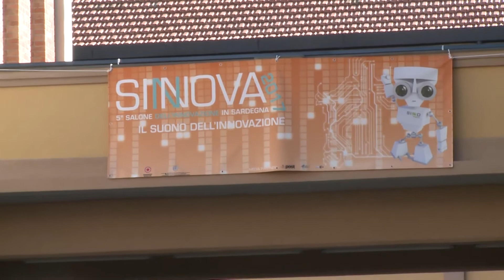SINNOVA 2017 - Intervista a Giuseppe Serra sui nuovi bandi dello Sportello startup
Ecco l'intervista realizzata durante SINNOVA 2017 a Giuseppe Serra, responsabile presso Sardegna Ricerche del settore Promozione e sviluppo del Parco scientifico e tecnologico, e dedicata ai nuovi bandi dello Sportello Startup per le nuove imprese innovative.

SINNOVA 2017 è stata la quinta edizione del Salone dell'innovazione in Sardegna. Si è svolta nella Manifattura Tabacchi a Cagliari dal 5 al 7 ottobre.